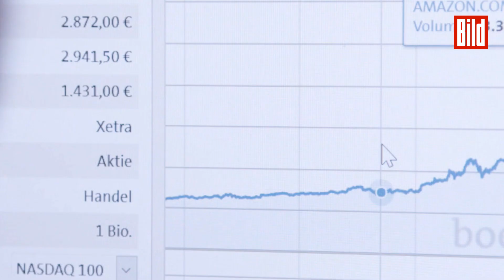Krieg und Crashs: Ein Leben wie ein Aktien-Kurs | Die Börsen-Oma | BILDplus-Doku | Trailer #2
Als „Börsen-Oma“ wurde sie bekannt – mit ihren Aktien-Ratgebern zu einer Marke.

Beate Sander (†82) wollte in allen Bereichen ihres Lebens die Beste sein – auch an den Finanzmärkten. Sie schaffte es, aus 30.000 D-Mark fast drei Millionen Euro zu machen!

Die Frau, die damals noch die Unterschrift ihres Mannes brauchte, um überhaupt arbeiten zu dürfen, wurde zu einem großen Vorbild für Frauen. Und auch weit darüber hinaus.

Wir haben sie Wochen vor ihrem Tod besucht – zu einem Zeitpunkt, als Beate Sander schon wusste, dass sie den Kampf gegen ihre Krebserkrankung bald verlieren würde.

Sie blickte zurück auf ihr bewegtes Leben, erzählte von den prägendsten Ereignissen: den vergeblichen Kampf um die Liebe ihrer Mutter, ihr Verhältnis zu Gott, ihre Flucht aus der DDR, ihre größten Krisen und Triumphe und mit welcher Strategie sie ihr Vermögen verhundertfachte.

Ständiger Begleiter: ihre Leidenschaft für die Börse und ihr Ziel, ihre Aktien-Depots zu perfektionieren.

Nur mit BILDplus siehst du die dreiteilige Doku über das Leben von Beate Sander.

In berührend und bewegender Art und Weise blickt sie auf ihr Leben zurück - und schaut gleichzeitig in die Zukunft.

Immer mit dabei: Exklusive Tipps, wie auch du an der Börse erfolgreich sein kannst.

Beate Sander erlag am 28. September im Alter von 82 Jahren ihrem schweren Krebsleiden.

Autor: Simon Schütz